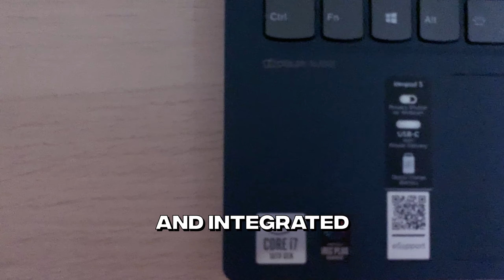This $400 Laptop Is CRAZY...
➤ In this video, I played fortnite season 4 on my $400 lenovo laptop. If you pair this with GeForce Now, it becomes amazing for gaming.

➤ Laptop Specs:

i5-10300H
GTX 1650
32GB RAM
1TB SSD

♪ Butter (Prod. by Lukrembo)

Massobeats - hillside